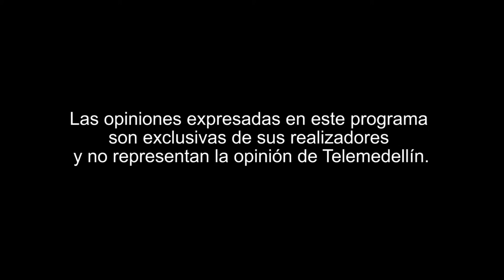Senador, Roy Barreras [Un toque de Romero] Telemedellín